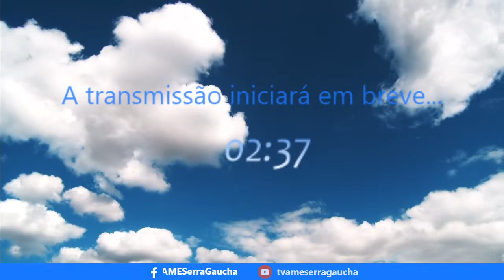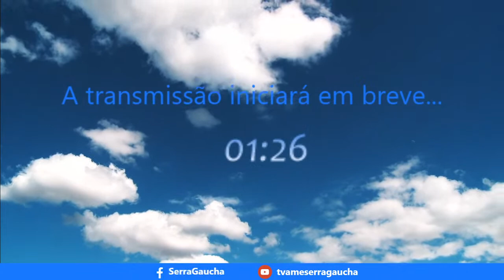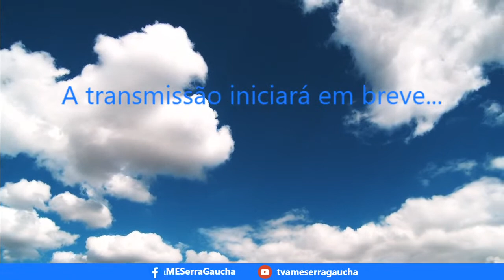'EDUCANDO AS EMOÇÕES À LUZ DA DOUTRINA" - com Felipe Menezes